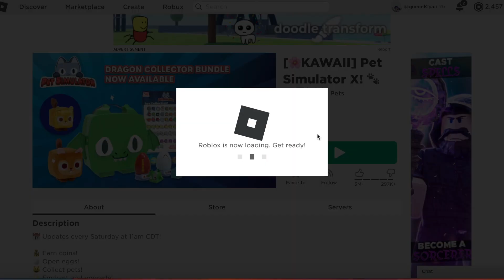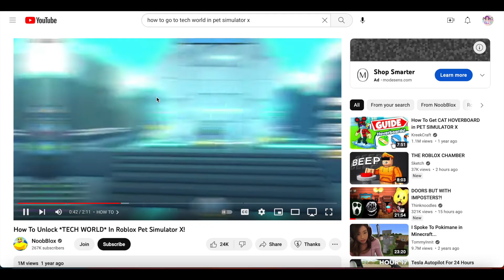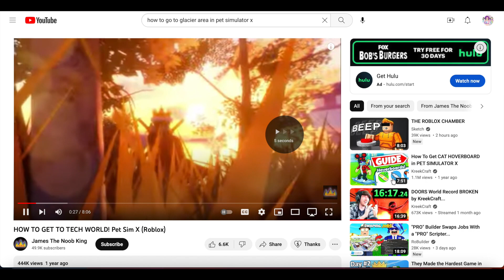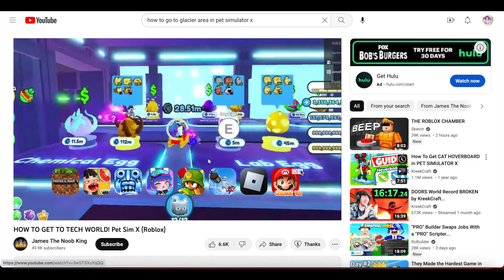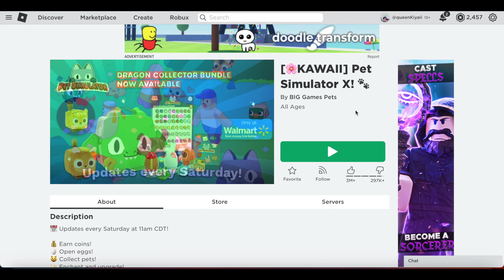I Played Pet Simulator X to See What the Hype is About...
In this video, I play one of Roblox's most popular games, Pet Simulator X. In my attempt to get to Kawaii World, I make it to the end of Tech World. I gain many Legendary Rainbow pets whatever that means and I try to learn how to play Pet Simulator X. Family friendly.